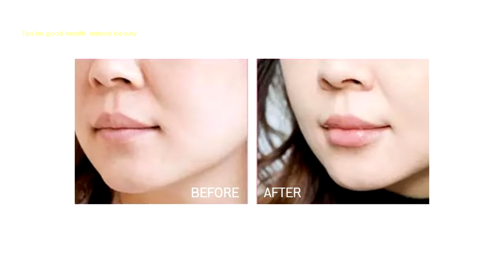Only 4 Steps!! Get plump lips, fuller lips and beautiful natural lips | Korean Lips massage.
Let's add charm by having plump, beautiful and natural lips.

Having beautiful plump lips like Lisa blackpink is an up-and-coming trend.

The charm on lisa's lips Makes her become the Brand Ambassador of mac cosmetics.
Make women fall in love with these full lips.

If you are on a budget, you may choose a quicker method - filler injections to add plump lips.

But today we have a natural way is a massage
to make lips plump and firm with Korean techniques.

Step 1
Relax your lips by blowing your lips 1-2 times before.

Start by squeezing your lips with your fingers for 20 seconds.
To increase the texture of the lips And helps to make lips full and plump.

Step 2
Use your fingers to pinch around the lips and do the mouth ou do this 20 times.
Holding the finger around the lips will reduce the wrinkles around the lips.

Step 3
Smile, place your hand on the corner of your mouth.
Close your mouth and open your lips, do this 10 times.

Helps reduce the wrinkles that occur on the lips and increased lip texture.

Step 4
Use your fingers to pinch the lips. If you want it to be big on your lower lip, just pinch the bottom lip.
Pinching will improve blood flow. Makes the lips look plumper.

Finished. After that, apply nourishing lip or Vaseline or coconut oil.

To keep lips always moisturized Do it daily, 1-2 times a day.
Check the results for 2 months when you get the desired results To do this 2-3 times a week.

Thank you picture credit maccosmetics.co.th